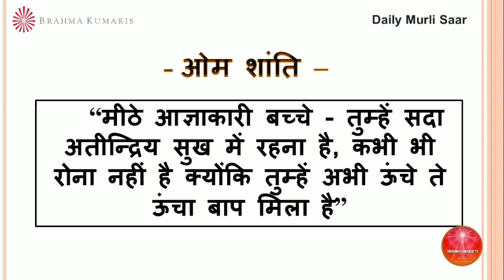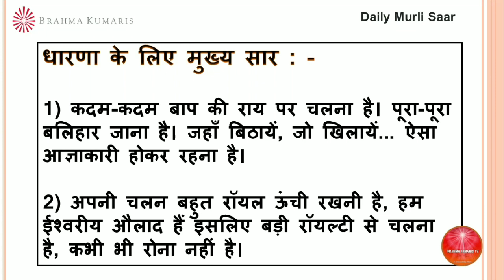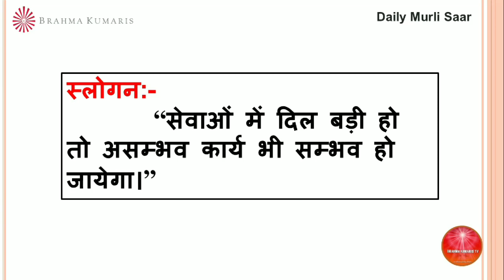BrahmaKumarisTV Aaj Ki Murli Saar/मुरली का सार/18 फरवरी 2022/Murli Essence by Brahma kumaris tv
।।ओम् शान्ति।।